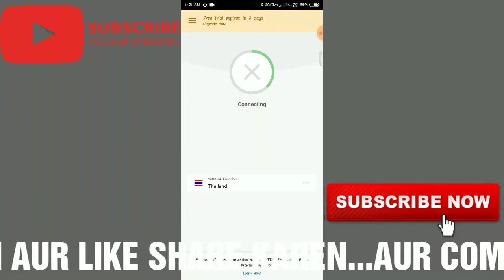GET FREE GUN SKIN in PUBG MOBILE!2019 Trick in hindi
Exprees vpn playstore se jaakr download krlijiye ap log doston
Aaj mai apke liye 100percent guraanty waali working trick laaya hun..